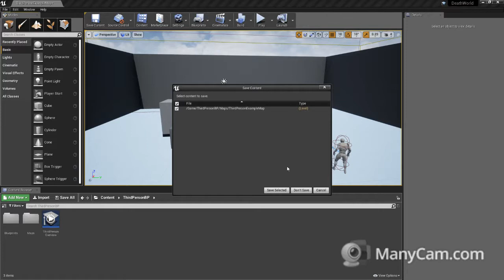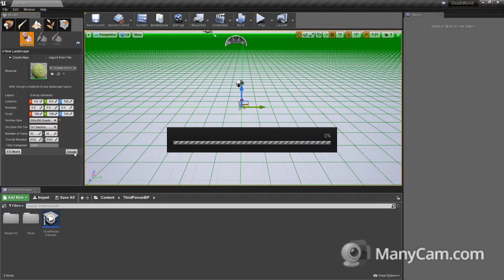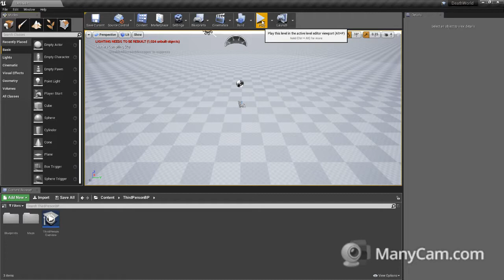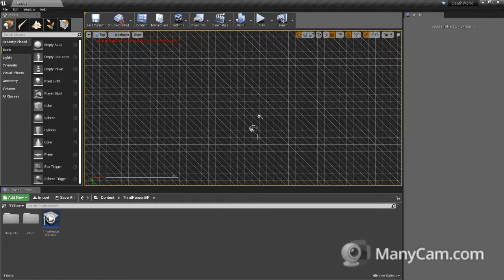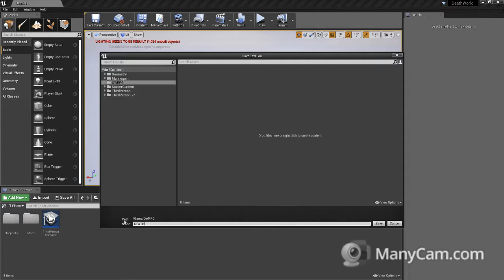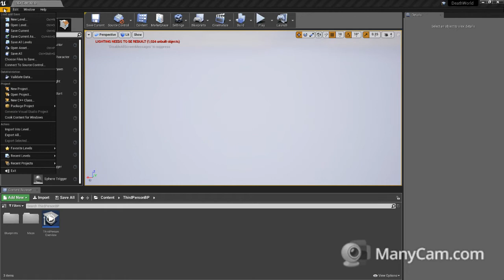Unreal Editor Rpg world build part 1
Base build to grace.

This house found is to get out of stoideo apartment. for work and living.